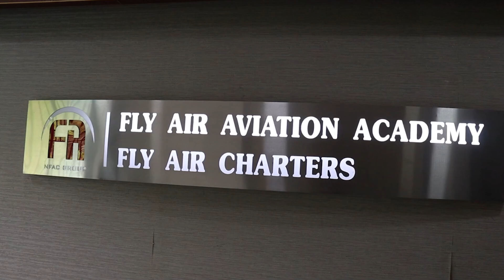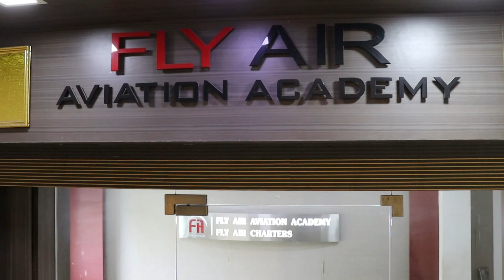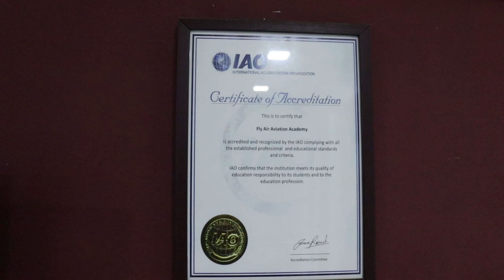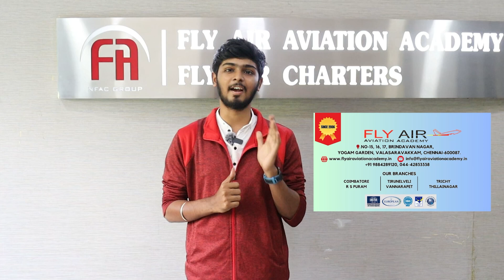😍இனி நீங்களும் விமானம் ஓட்டலாம்💯/ Fly Air Aviation Academic Institution / Chennai /தமிழ்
"In this video, we delve into the world of Fly Air Aviation Academic Institution, uncovering its groundbreaking contributions to aviation education and training. Join us as we explore the innovative programs, cutting-edge research, and inspiring journey of aspiring aviators within this esteemed institution."
I'm on Instagram as @random____17. Install the app to follow my photos and videos.

Random17 🤗
(Our Last Video Link) :
No-15, Yogam Garden, 16,17, Brindavan Nagar, Valasaravakkam, Chennai, Tamil Nadu 600087

airport authority of india recruitment 2024 tamil | aai recruitment 2024 | airport jobs 2024 tamil
12வது படித்தாலே Airport ல வேலை வாங்கி தராங்க | மாதம் 3 லட்சம் சம்பளம் | fly air avaition Academy,
fly air avaition  Academy,
fly air avaition , fly air avaition  Pilot, fly air avaition  Pilot Academy, Pilot Academy,

ஏர்போர்ட்டில் கொட்டிக் கிடக்கிறது வேலைவாய்ப்பு!
fly air avaition

commercial pilot course,
commercial pilot course, commercial pilot courses after 12th, commercial pilot course fees in india, commercial pilot course in tamil
commercial pilot eligibility, commercial pilot eligibility, commercial pilot eligibility criteria, commercial pilot eligibility in india, commercial pilot eligibility for female,

My Overall Experience:-
- Good Avaition Institution 💯
Ratings:-
service - 4.3/5 ⭐⭐⭐⭐⭐